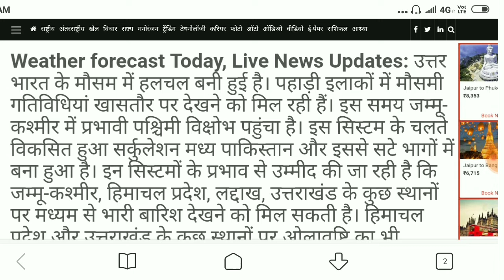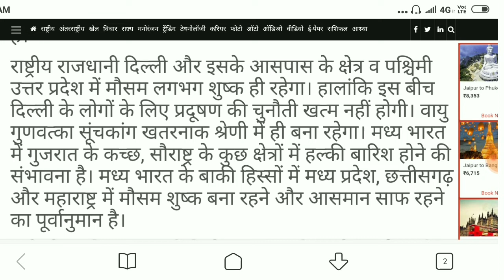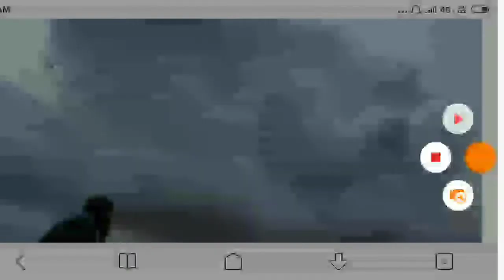उत्तर भारत मे बाढ़ ! राजस्थान, उत्तर प्रदेश, हिमाचल प्रदेश समेत भारत के उत्तर राज्यों में भारी बारिश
भारतीय मौसम विभाग (IMD) अलर्ट :-
भारतीय मौसम विभाग ने जारी किया हाई अलर्ट।
मौसम वैज्ञानिकों का दावा आने वाले 2 से 3 दिनों तक भारी बारिश का कहर जारी रहेगा !
और होगी भयंकर बारिश

इन राज्यों में भारी बारिश की आसंका :- राजस्थान, हिमाचल प्रदेश, हरयाणा, पंजाब, उत्तराखंड, दिल्ली, जम्मू कश्मीर, लद्दाख

इन राज्यों में होगी हल्की बारिश :- गुजरात, तमिलनाडु, केरल, आंध्रप्रदेश, महाराष्ट्र

मौसम :- देशभर में भयंकर कोहराम !!
मौसम का जानलेवा प्रलय !!
बारिश-तूफान देश मे आएंगे !!
भयंकर बारिश-तूफान !!
भीषण कोहराम !!
                    मौसम का हाई अलर्ट !!

भयंकर चेतावनी !!
मौसम की भीषण तबाही !!
देश मे प्रलय का खतरनाक खतरा !!
सावधान !!

देश के कई इलाकों में भारी बारिश की तबाही ।। देशभर में बारिश के साथ ही आएगा तूफान ।। मौसम का महा प्रलय होंगा ।। मौसम विभाग ने हाई अलर्ट दिया ।। देशभर में लोगो दहशत, प्रशाशन हुआ अलर्ट ।। देशभर में मची भयंकर अफरा-तफरी ।। लाखो लोग हुए बेघर, हजारों घर हुए धराशायी ।। मौसम का मारने वाला कहर ।। मौसम की तबाही, बच सको तो बचो .

देश मे मौसम से भयानक तबाही ।। देशभर में बारिश तूफान से अब होंगी भयंकर जनहानी ।। मौसम विभाग ने कहा 1200 से अधिक की होंगी जनहानी ।। मौसम विभाग ने बताया जानलेवा खतरा ।। देश मे रहना लोगो के लिए हुआ मुश्किल ।।

मौसम का कहर !!
बारिश - तूफान की तबाही !!
इसलिए रहो 19 नवम्बर तक सतर्क !!
मौसम का अब बेहद ही जानलेवा खतरा । मौसम से अब होंगी भयंकर जनहानी । मौसम का हाई अलर्ट .

जानिए कहाँ कहाँ बारिश होंगी !!
जानिए कहाँ कहाँ तूफान आएगा !!

              इन इलाकों में बारिश-तूफान आएगा :- राजस्थान, गुजरात, पंजाब, हिमाचल प्रदेश, उत्तराखण्ड, हरियाणा, सिक्किम, केरल, पश्चिम बंगाल व ओडिशा में बारिश - तूफान आएगा ।।

बारिश-तूफान का महाप्रलय !!
                देश मे जानलेवा खतरा !!
भीषण तबाही !!
भीषण कहर !!
भीषण खतरा !!

मौसम विभाग रिपोर्ट .
हमारें अनुसार देश के जम्मू कश्मीर, लद्दाख, हिमाचल प्रदेश, उत्तराखण्ड, राजस्थान, हरियाणा व पंजाब में बारिश होने के आसार है ।

तो इस प्रकार से थी यह मौसम विभाग की रिपोर्ट !!

                     । धन्यवाद ।

बारिश का कहर